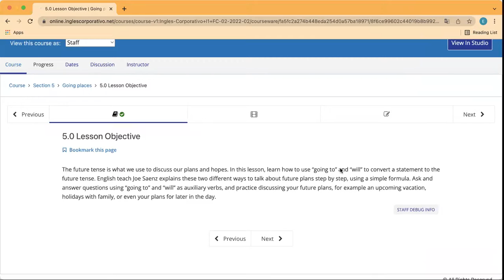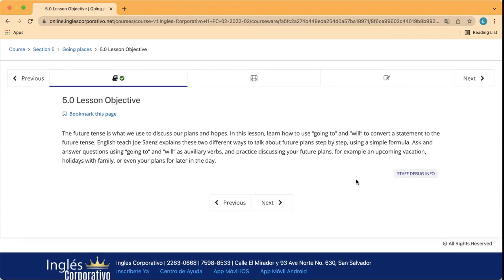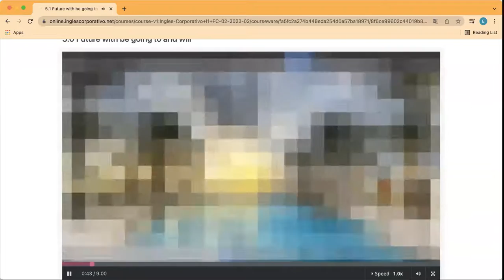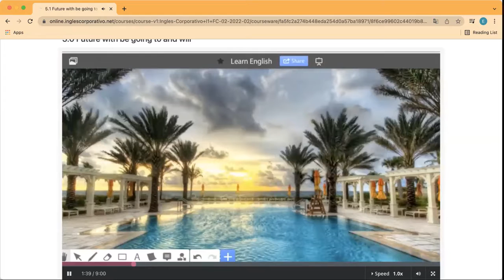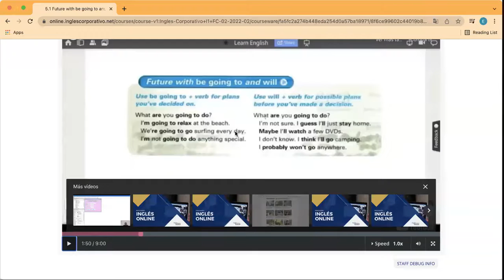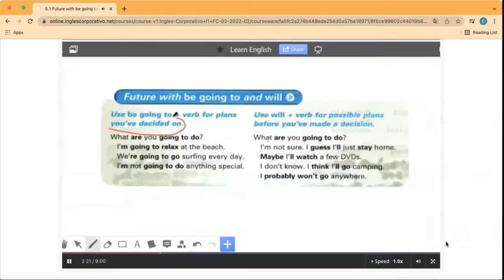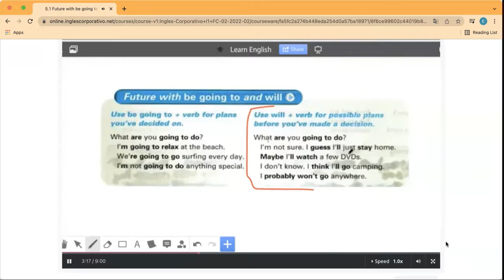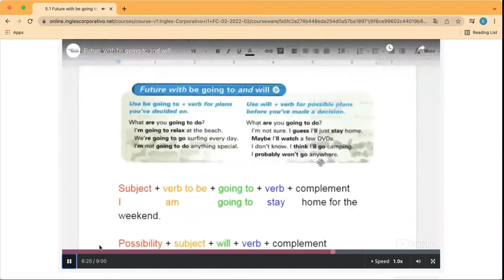Ingles Corporativo- Day 10 Future Tense